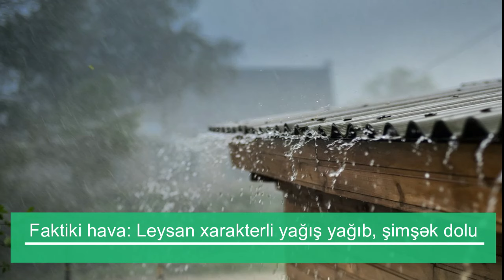Faktiki hava: Leysan xarakterli yağış, şimşək dolu